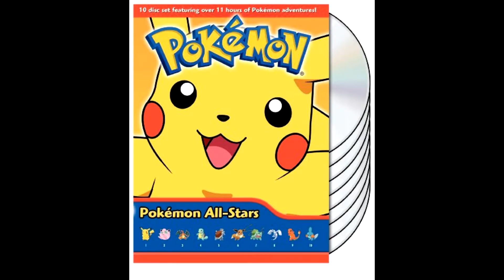Happy Late Birthday Shadow The Hedgehog!!!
Hey guys! This is my first video on YouTube and it's a Happy Birthday to my favorite Sonic character Shadow The Hedgehog! Besides the Sonic franchise, I'm into Pokemon, My Little Pony, Five Nights At Freddy's and Everything Anime! On this channel I will Be doing Collection Videos, Hauls, Top 10's, Covers, and many more! So stick around and enjoy!